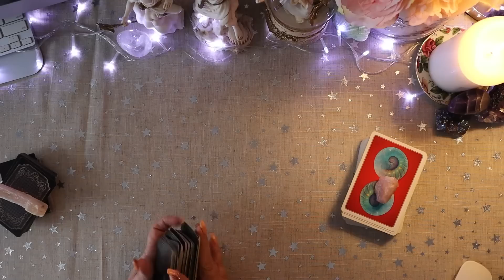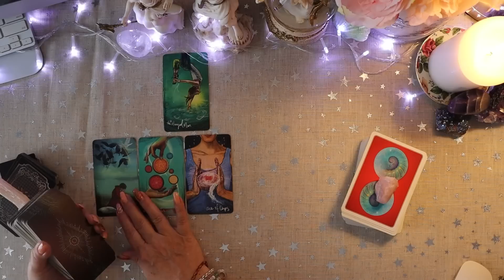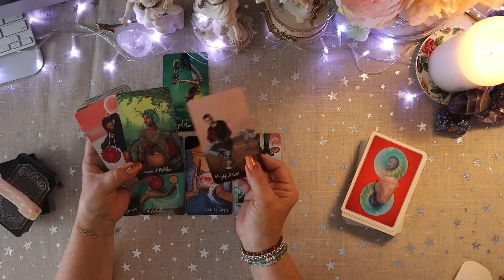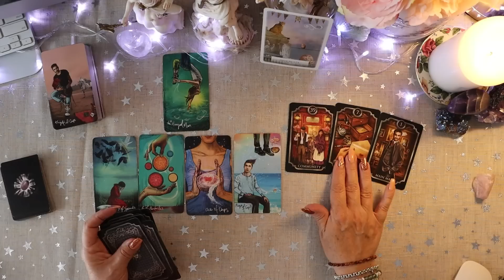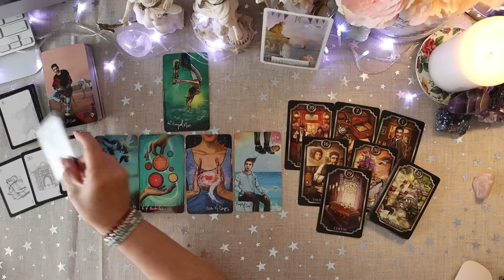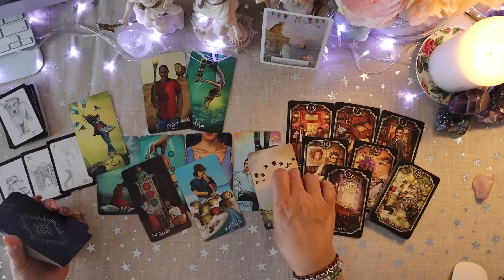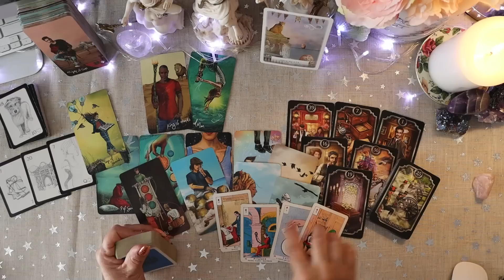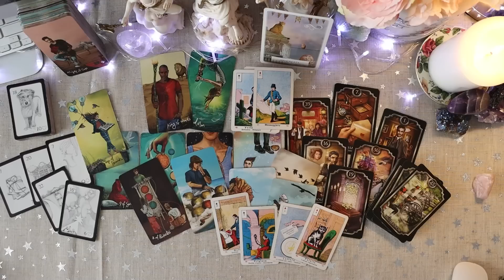DIDN'T EXPECT THIS MESSAGE? 💌 THE MESSENGER IS HERE 💌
Thank you to 🔥SALLY’S CANDLES (Star Struck Magickal) ~ for your amazing gift!